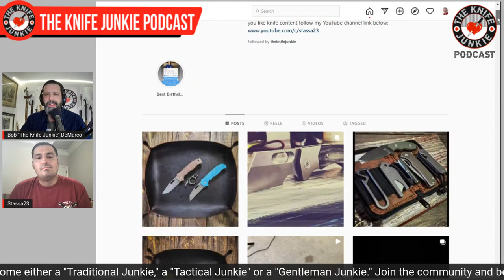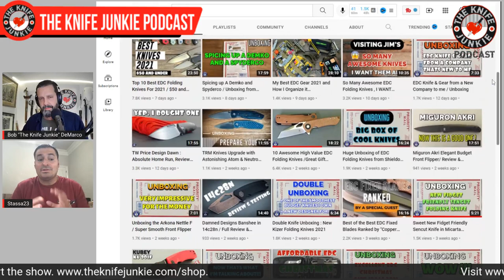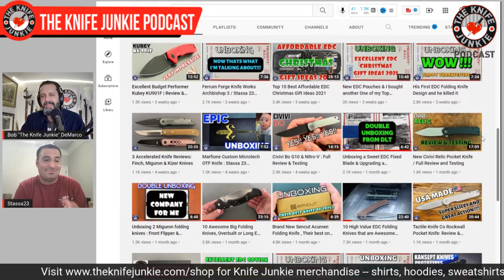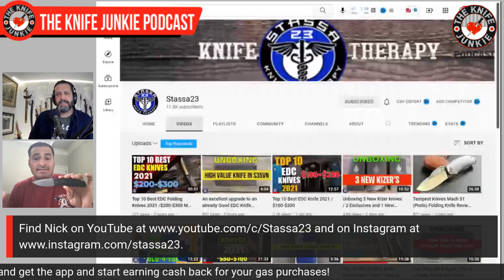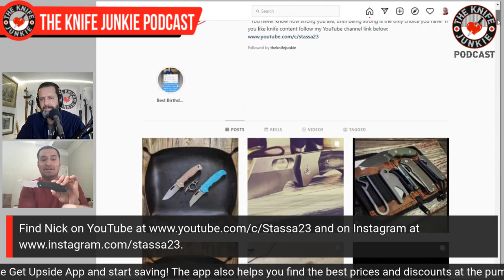Best Knives of 2021 with Stassa23 - The Knife Junkie Podcast Episode 280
Nick Matassa, better known as Stassa23 on YouTube and Instagram, joins Bob "The Knife Junkie" DeMarco on episode 280 of The Knife Junkie Podcast to discuss the best knives of 2021. Find show notes and links for this episode

Nick has been reviewing knives since 2017 on YouTube as Stassa23. He calls his content “Knife Therapy,” which it is, literally, as Stassa has used his knife channel to deal with the PTSD and pain from a bad work accident.

Every year Nick produces best-of-the-year videos in different price categories, highlighting the most excellent blades he’s tested all year. Knives reviewed on the Stassa23 channel are put through a battery of test designed to push, not punish the knife. His reviews follow from how they perform.

Nick was also previously featured on episode 90 of The Knife Junkie Podcast

🔪 SHOPPING FOR A KNIFE 🔪
The Knife Junkie Knives for Sale Webpage --